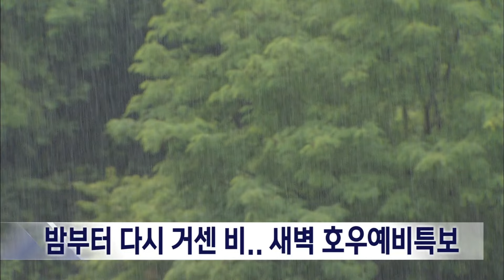2024. 7. 17 [원주MBC] 밤부터 다시 거센 비.. 새벽 호우예비특보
오늘(17) 영서 남부지역에 주춤했던 빗줄기가
밤부터 다시 거세질 전망입니다.

기상청은 내일 새벽 6시부터
원주와 횡성, 영월 등에 호우예비특보를
발표한 가운데, 50에서 100mm,
많게는 180mm의 폭우가 쏟아지겠다고
예보했습니다.

어젯 밤 많은 비가 내리면서
혁신도시 보강토 옹벽이 무너지고,
원주와 영월 등에서 나무가 쓰러지는 등
비 피해가 발생해 추가 피해에 대한 대비가
필요합니다.

산림청은 강원지역 산사태 위기 경보를
주의에서 경계로 상향 발령했습니다.